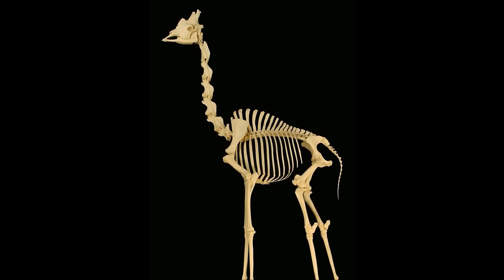Giraffes for Kids: Learn about Giraffes - FreeSchool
Let's take a look at giraffes and learn a little more about this familiar yet exotic animal. Have you ever wondered, how tall are giraffes? Or, what do giraffes eat? Learn those and more giraffe facts in this fun video! FreeSchool is great for kids!